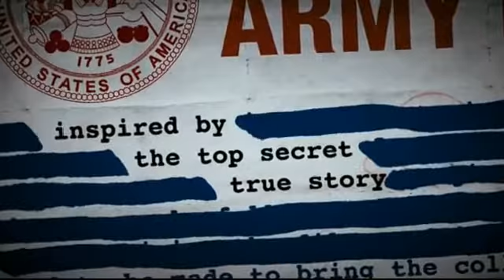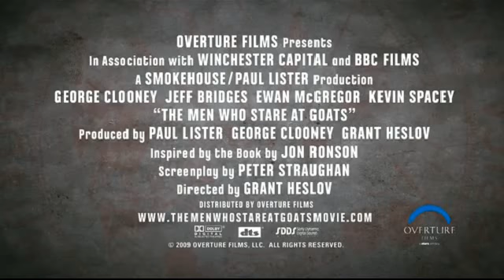Film Review: The Men Who Stare at Goats 1-4-10 Radio Wammo Show, Kiwi FM